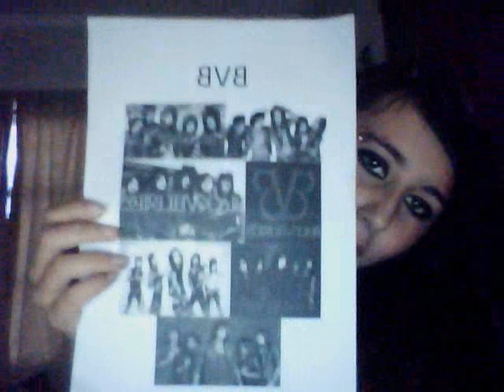Diary of my Inner-butler Ep 7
Kay guys it's episode 7 now! YAY I GOT THIS FAR WITHOUT FAILING!!!